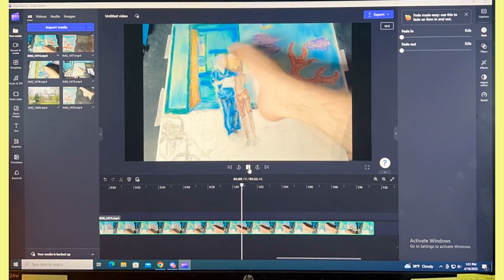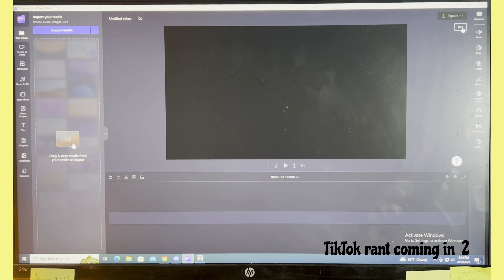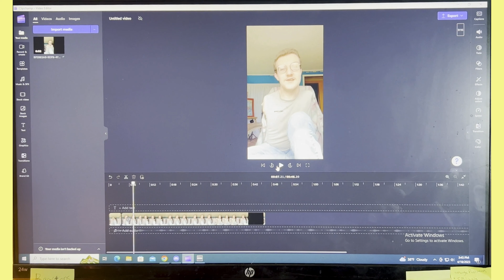👣Armless Art Studio Vlog #14👣 ~ Drawing, Wood-Burning & What I REALLY Think About TikTok...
Welcome to Armless Art Studio Vlog #14! I was so motivated and creative this week. I got into a lot of drawing, including the second installation of “Bubbled Interspace,” as well as beginning a new piece for the “Pain of Healing” series. I also rant a little about my time on TikTok, and manage to get outdoors to enjoy more of spring’s bountiful offerings! As always, thanks, so much, for being here. Be well, my friends!
-Noah👣

Featured Music
Vladislav Kurnikov - Saturday Morning
Nils Baumgärtel - Stratlove
Ziggy - A Poem for You
MILANO - Café de Paris
Daniel Brown - Distance
Hawkins - Kinderszenen Op 15